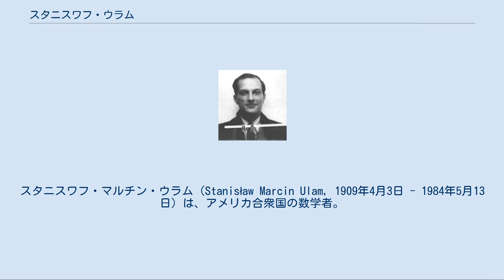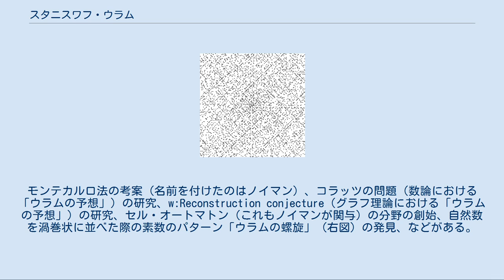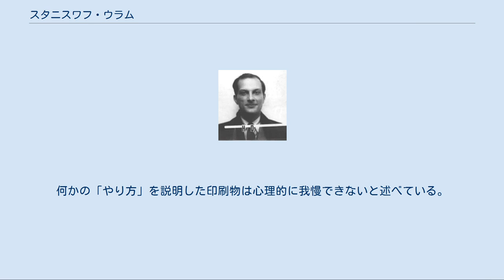スタニスワフ・ウラム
スタニスワフ・マルチン・ウラム（Stanisław Marcin Ulam, 1909年4月3日 - 1984年5月13日）は、アメリカ合衆国の数学者。
ポーランド出身。
数学の多くの分野に貢献しており、また水爆の機構の発案者としてその名を残している。
 ルヴフ（現ウクライナ・リヴィウ）のユダヤ人家庭に生まれ、リヴィウ工科大学にてカジミェシュ・クラトフスキとステファン・バナフに数学を学ぶ。
 在学中はバナフと共同で測度論に関する研究を行い、1933年に博士号を取得。
1935年にはジョン・フォン・ノイマンに招かれてプリンストン高等研究所を訪れる。
1938年にはハーバード大学を訪れ、1939年に再びポーランドに戻るが、第二次世界大戦前夜にポーランドを兄弟と共に脱出する。
残りの家族はホロコーストで亡くなったとされる。
 1940年、ウィスコンシン大学助教授に就任。
1943年からはフォン・ノイマンの招きで原爆開発のための「マンハッタン計画」に参加。
戦後も引き続きロスアラモス国立研究所にて水爆開発に携わり、エドワード・テラーとともに、水爆を爆発させるための基本機構を創案。
これは現在、「テラー＝ウラム配置」(Teller-Ulam configuration)と呼ばれている。
また、核爆発を宇宙ロケットの推進力に利用しようとする「オリオン計画」も彼の発案によるものである。
1965年以降はコロラド大学教授を務め、没するまでその地位にあった。
 200×200のウラムの螺旋 ロスアラモス国立研究所のIDカード ウラムの業績は集合論、測度論、トポロジー、エルゴード理論等、多岐にわたっている。
モンテカルロ法の考案（名前を付けたのはノイマン）、コラッツの問題（数論における「ウラムの予想」）の研究、w:Reconstruction conjecture（グラフ理論における「ウラムの予想」）の研究、セル・オートマトン（これもノイマンが関与）の分野の創始、自然数を渦巻状に並べた際の素数のパターン「ウラムの螺旋」（右図）の発見、などがある。
 ・かつて、親友である数学者ジョン・フォン・ノイマンの科学的人生を本にしようと企てていた。
 ・アメリカに来て下宿を始めた当初、英語は既に学んでいたものの、最初の内はそこに住んでいる人たちの会話がまったく理解出来なかったという。
しかし、一週間後には分かるようになった。
本人曰く「これは言語のことばかりでなく、数学にも共通する経験である。すなわち、不連続な過程である。はじめは何も分からないが、突如としてそのコツが呑み込めるのである。」 ・病的と言っていいほど試験が嫌いであった。
しかし、独創的論文を書いていたので、教授たちは寛大であった。
 ・話をしたり聞いたりする方が、読むことよりも容易で、しかも楽しく学習する方法であると考えていた。
何かの「やり方」を説明した印刷物は心理的に我慢できないと述べている。
「言葉を習得する時、耳よりも文法の規則による方を好む人がいる。これは数学にも当てはまる。ある人は文法によって習得し、ある人は空気を通して耳から習得する。私は空気を通して耳から数学を習得した。」 自伝“Adventures of a mathematician”（東京図書の邦題は「数学のスーパースターたち -ウラムの自伝的回想-」）がある。